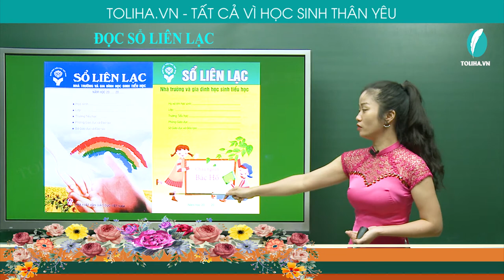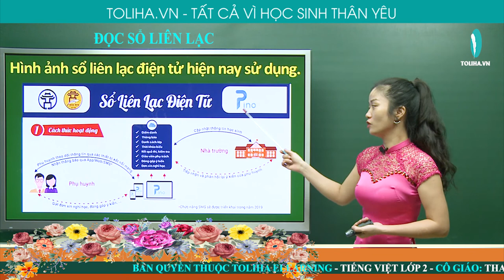ĐỌC SỔ LIÊN LẠC - TẬP LÀM VĂN - TIẾNG VIỆT 2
TUẦN …… THÁNG ……...
Môn học
Tiếng Việt: 9 điểm
Toán: 10 điểm
Đạo đức: 8 điểm
Mĩ thuật: 8 điểm
Nhận xét của GVCN
Con học tiến bộ nhiều. Ngoan, lễ phép với người lớn. Thân thiện, cởi mở, hòa đồng với bạn bè.